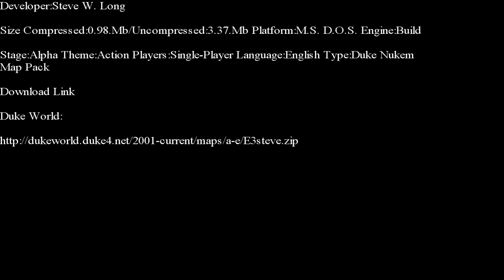Duke Nukem 3-D-E1L3 Pack 3 E-Duke 32 Edition Part 1